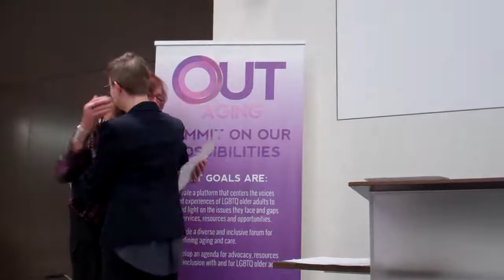Windy City Times:Out Aging Summit Keynote Speaker Barbara Satin, May 2017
Out Aging Summit Keynote Speaker Barbara Satin, National LGBTQ Task Force, May 2017.
At Pride Action Tank Out Aging Summit May 24-26, 2017 at AARP.
Video by Tracy Baim/Windy City Times